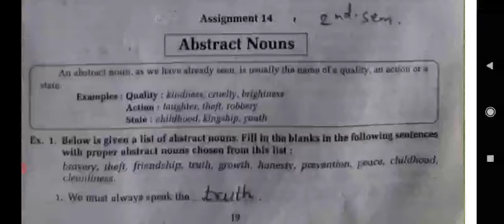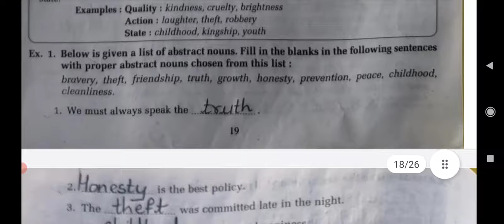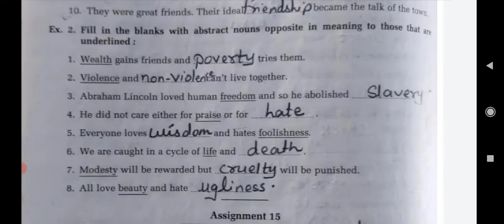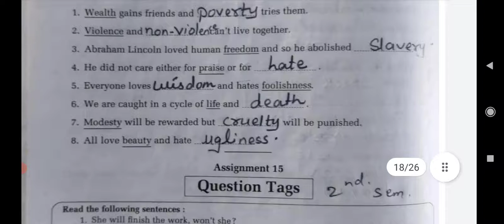STD 7th G ENGLISH CH 14 VIDEO 3